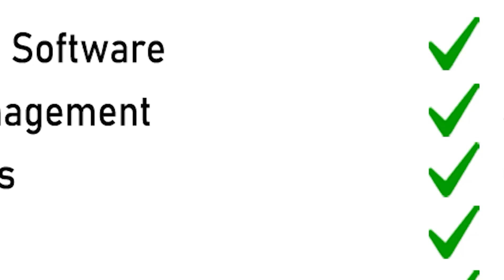People of Cuttack City Suffering Due to Fake Promises by Political Leaders! | THE Quiver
ଡ୍ରେନ ପାଣି ପରି ଭାସି ଚାଲିଛି ନେତାଙ୍କ ପ୍ରତିଶୃତି ଆଉ ନାହିଁ ନଥିବା ହନ୍ତସନ୍ତ ଭୋଗୁଛନ୍ତି କଟକ ସହରବାସୀ । କିଛି ଲୋକଙ୍କ ଅଜ୍ଞାନତା ଓ କିଛି ଖାମଖିଆଲି ନେତାଙ୍କ ଦ୍ୱାରା ଘଟୁଥିବା ଯୋଜନା ବିହିନ ଡ୍ରେନେଜ ବ୍ୟବସ୍ଥା,ବଡ ବଡ ଅଟ୍ଟାଳିକା ଓ ବହୁ ପ୍ରକଳ୍ପ କାମ ପାଇଁ କୃତିମ ବନ୍ୟା ପରିସ୍ଥିତି  କଟକ ସହରବାସୀ ।  କଟକ ସହର ସବୁବେଳେ ପାଣି ବହୁଳେ ସ୍ଥିତିରେ ରହୁଛି । ଅସରାଏ ବର୍ଷାରେ ବି ଉବୁଟୁବୁ ହୋଇ ବୁଡୁଛି ସହର ।